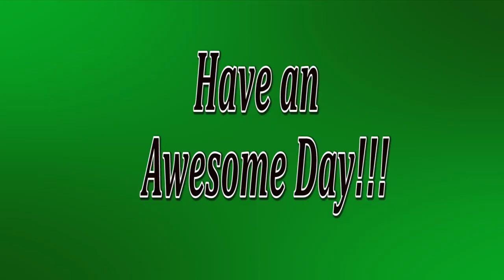February 11, 2020